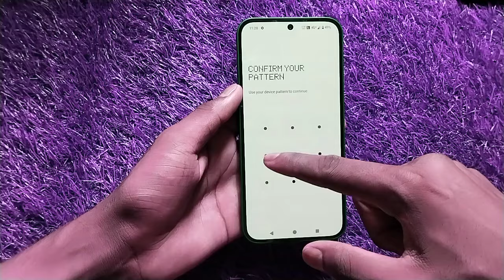Nothing phone 2a me screen lock remove kaise kare / how to lock pattern remove in nothing phone 2a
Your Query ÷
Nothing phone 2a me screen lock remove kare
How to delete screen lock in nothing phone 2a
Nothing phone 2a me all lock delete kaise kare
Nothing phone me screen lock kaise delete kare
Nothing phone 2a me  password lock remove kare
How to remove screen lock in nothing phone 2a
Nothing phone 2a me pattern lock kaise delete kare
Password lock kaise lagaye nothing phone 2a me